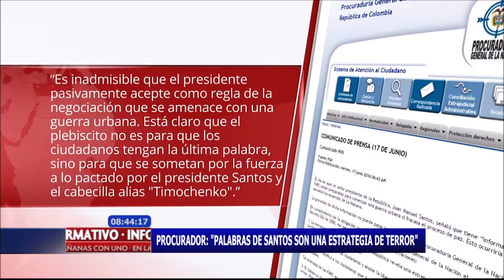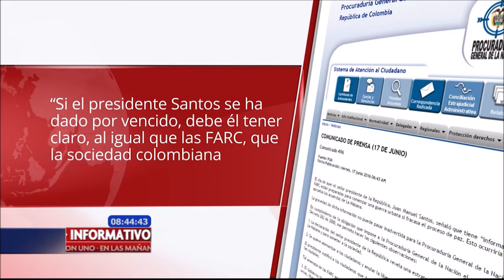Palabras de Santos son una estrategia de terror: Procurador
En un comunicado, el procurador Alejandro Ordóñez dijo que las palabras del mandatario son un sometimiento a las Farc.